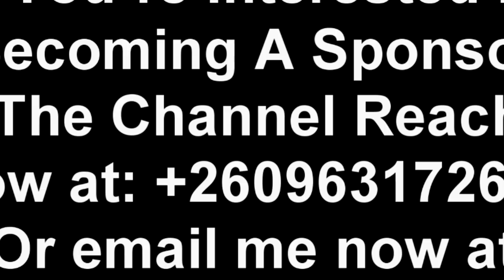President Edgar Lungu, Hon. Alexander Chiteme Saved My Life by Sending Me to Seek Medical Attention.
President Edgar Lungu, Hon. Alexander Chiteme Saved My Life by Sending Me to Seek Medical Attention to India & China